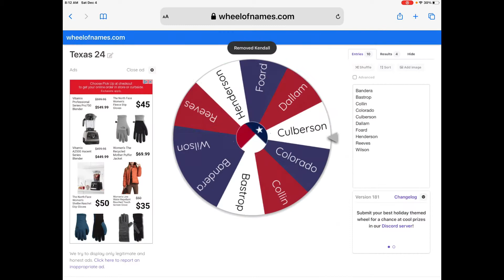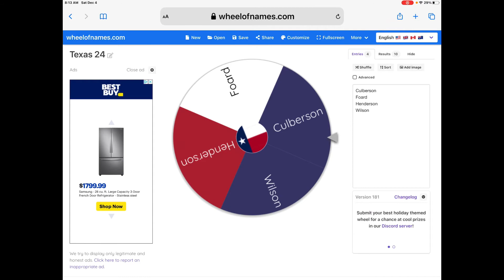Texas battle royal episode 25 (SEMI FINALE)